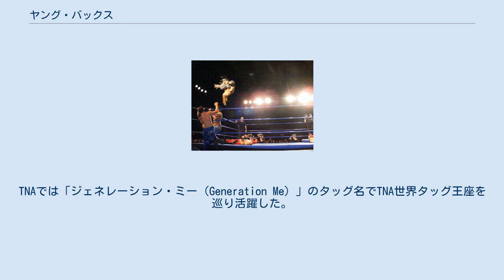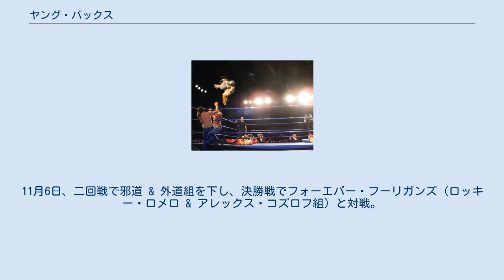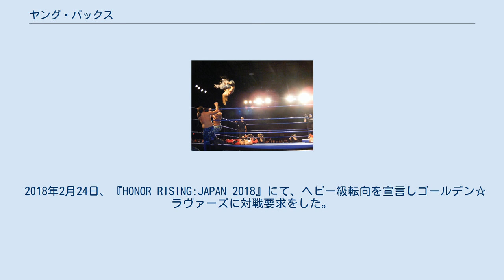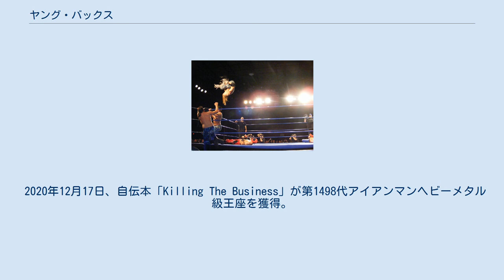ヤング・バックス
プロレスリング・ファミリー
ヤング・バックス（The Young Bucks）は、アメリカ合衆国のプロレスラーのマット・ジャクソン（Matt Jackson）とニック・ジャクソン（Nick Jackson）の兄弟で結成されるタッグチーム。
カリフォルニア州モンテベロ出身。
 コスチュームやファイトスタイルはショーン・マイケルズの影響を大きく受けている。
 2004年8月8日に兄弟揃ってデビュー。
10月にHRW（High Risk Wrestling）に参戦。
 2007年にPWG（Pro Wrestling Guerrilla）、2008年にDRAGON GATE、2009年からChikara、ROH（Ring of Honor）、DRAGON GATE USA、TNA（Total Nonstop Action Wrestling）と転戦。
TNAでは「ジェネレーション・ミー（Generation Me）」のタッグ名でTNA世界タッグ王座を巡り活躍した。
 2013年10月25日、新日本プロレスに初参戦。
「BULLET CLUB」の一員として、同日に開催されたSUPER Jr. TAG TOURNAMENTにエントリーして出場。
一回戦のブライアン・ケンドリック & バレッタ組から勝利を収める。
11月6日、二回戦で邪道 & 外道組を下し、決勝戦でフォーエバー・フーリガンズ（ロッキー・ロメロ & アレックス・コズロフ組）と対戦。
BULLET CLUBの介入を経てニックがコズロフからピンフォール勝ちを収め、初出場ながら初優勝を果たす。
11月9日、PPVであるPOWER STRUGGLEにてTAKAみちのく & タイチ組が保持するIWGPジュニアタッグ王座に挑戦して勝利。
初挑戦ながら同タッグ王座を獲得した。
 2014年1月4日、レッスルキングダム8にて、前王者組のTAKA & タイチ組、フーリガンズ、TIME SPLITTERS（KUSHIDA & アレックス・シェリー組）を交えたIWGPジュニアタッグ選手権試合 4WAYマッチに出場。
マットがタイチからピンフォール勝ちを収め、同王座初防衛に成功。
2月11日、THE NEW BEGINNING in OSAKAで、再び挑戦を表明してきたスプリッターズと対戦し、二度目の防衛に成功を収めた。
 2016年8月21日、スーパーJカップの最終日有明コロシアム大会でモーターシティ・マシンガンズ相手にIWGPジュニアタッグ王座を防衛に成功、リング上でブリスコ・ブラザーズの持つIWGPタッグ王座に挑戦を表明、9月22日、DESTRUCTION in HIROSHIMAでタイトルマッチが組まれた、最後はマットがドゥームズデイ・デバイスでピンフォール負けを喫した。
 2018年2月24日、『HONOR RISING:JAPAN 2018』にて、ヘビー級転向を宣言しゴールデン☆ラヴァーズに対戦要求をした。
6月9日、DOMINIONにて、EVIL & SANADA組が保持するIWGPタッグ王座に挑戦して勝利。
同タッグ王座を獲得した。
 2019年1月、新団体AEWの旗揚げに参画し、兄弟ともに副社長に就任。
 2020年12月17日、自伝本「Killing The Business」が第1498代アイアンマンヘビーメタル級王座を獲得。
 ヤング・バックスは、同グループの選手と組む際に、その選手に因んだチーム名を掲げる。
 メルッアードライバー IWGPジュニアタッグ王座(左肩)とROH世界タッグ王座の二冠時代